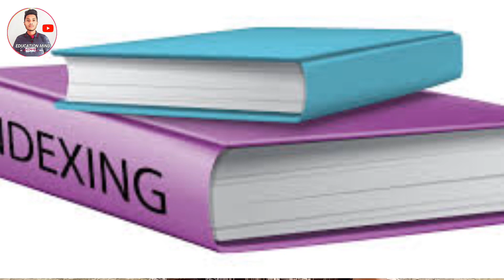College student best business idia 2024✅ | କେମିତି Business କରିବା | Monthly income business idia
College student best business idia 2024✅ | କେମିତି Business କରିବା | India best business idia

ଯାହା ଫଳରେ ଆପଣଙ୍କ ପାଖକୁ ସର୍ବପ୍ରଥମେ ଭିଡିଓ ପହଞ୍ଚି ପାରିବ। ଏବଂ ନିଜ ସାଙ୍ଗ ମାନଙ୍କୁ share କରନ୍ତୁ। ଯାହା ଫଳରେ ଆପଣଙ୍କ ସାଙ୍ଗମାନେ ମଧ୍ୟ ଜାଣିପାରିବେ।

education video
education mind
college student best business idia
college student business idia
college student business idia odia
2024 college student business idia
2024 college student business idia odia
2024 college student best business idia
2024 college student best business idia
Indian best aern business idia
Indian best aerning business idia
business idia
business idia odia
2024 business idia
odia business idia
odia business idias
college student business idias
2024 college student business idias
monthly income business idias in India
best offline business idias in India
business kaise kare
2024 college student business idia India